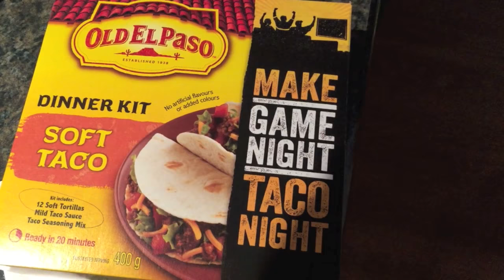Talk Like Donald Duck! |Filipina in Canada Vlog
Yes I can speak like Donald Duck! hehe! Enjoy our vlog!